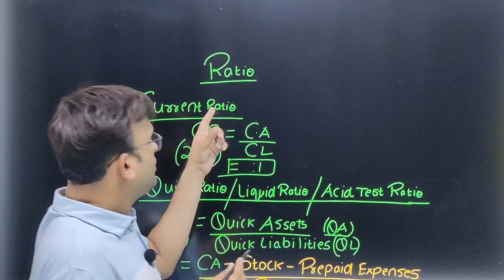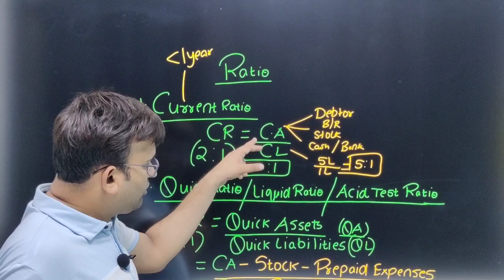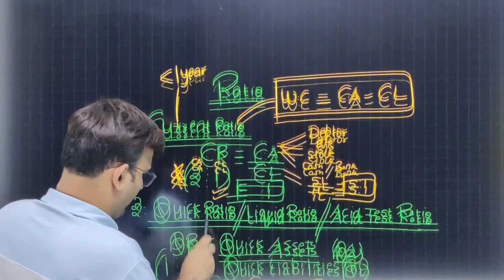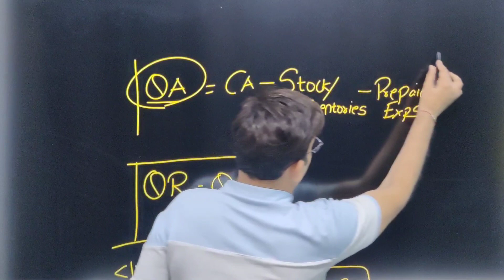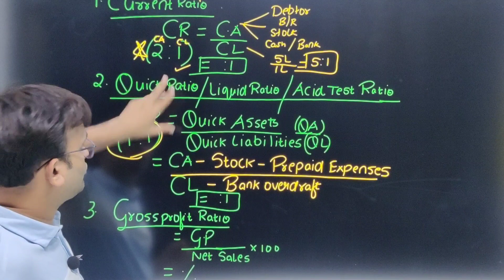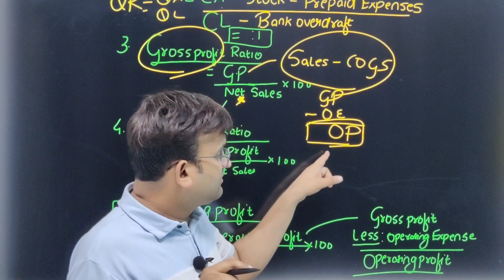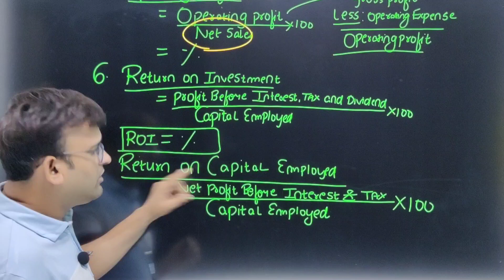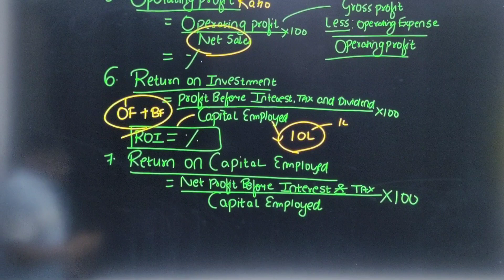Analysis Of Financial Statement||Syjc||Accounts||Part7||Ratio formula with logic